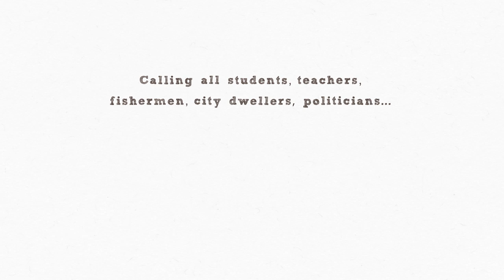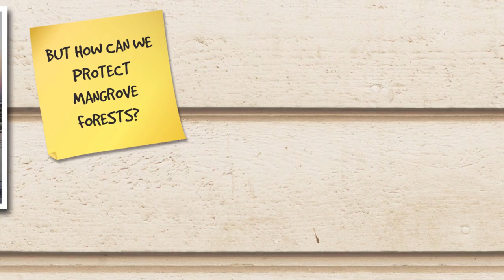Think Mangrove Forests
Mangroves are an invaluable link between land and sea.

In 'Think Mangrove Forests', Leo Thom, Alfredo Quarto, Jim Enright
and Martin Keeley tell the story of why we need mangroves, how they are under threat, and what we can do to protect them.

Photo contributions by:
Waitt Institute
Mariana Vellosa Capparelli
Grant Johnson
Felipe Jacome
Tim Plowden
Octavio Aburto / CDF
Alice Nettleingham
Florentina Woro N
Olivia Pino
Ellen Hines
Matthew D. Potenski
Joko Guntoro
Ben Brown
Dominic Wodehouse